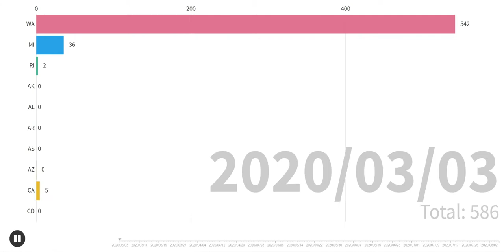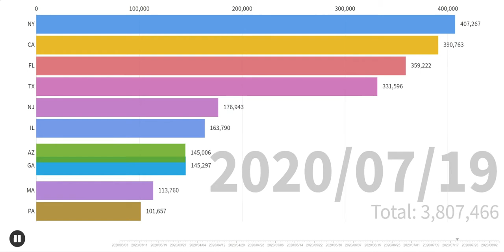Corona Virus COVID19 Cases in Top 10 States in USA (Mar 3rd -- Aug 6th) - Racing Bar Graph